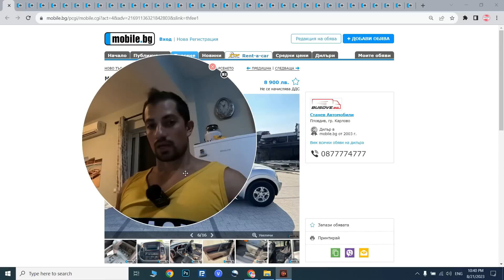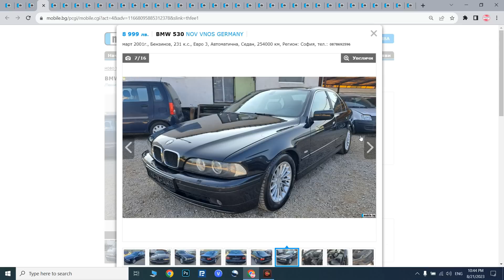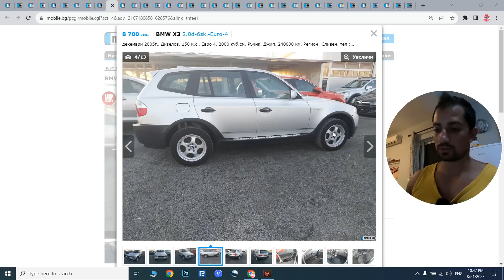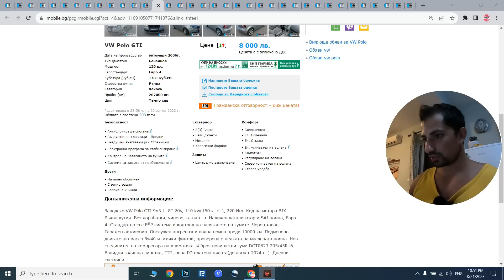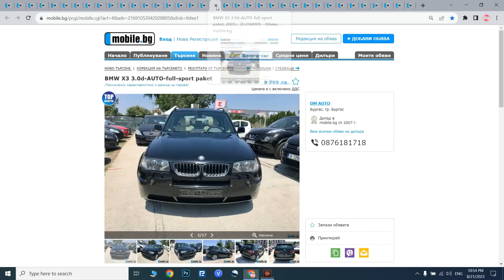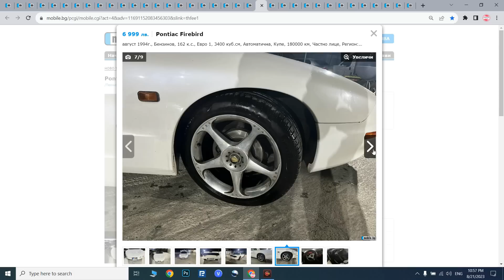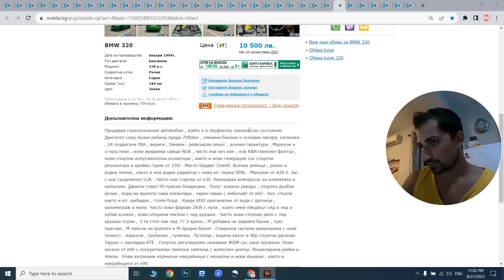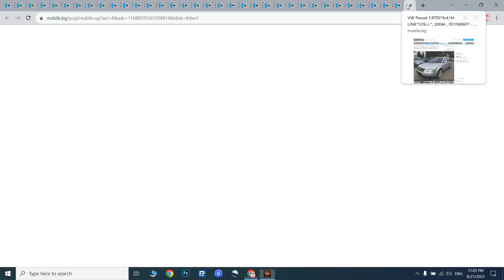Търсиш Кола до 10 000 лв? Запазена и Готина? Интересни Обяви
В тази поредица ще разгледаме родните обяви в България, какво се предлага на пазара на употребявани автомобили от 5500 до 10500 лв. Има ли интересни и на малко километри, запазени бройки все още?

Гледайте до края, за да разберете и може да харесате следващия си автомобил.

Вижте и старите ни видеа с различни коли.

Абонирайте се за канала за още автомобилни видеа, ревюта, каране и пътувания.

Благодаря, бъдете здрави и отговорни на пътя!